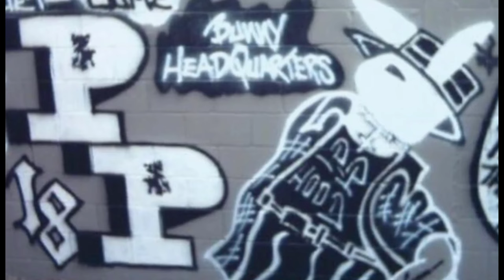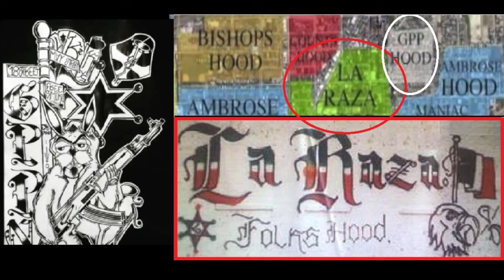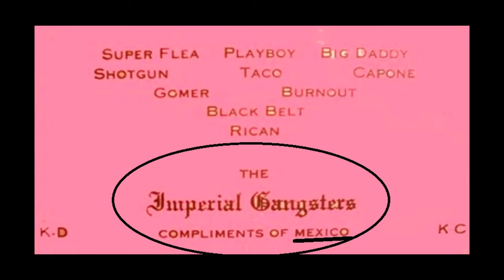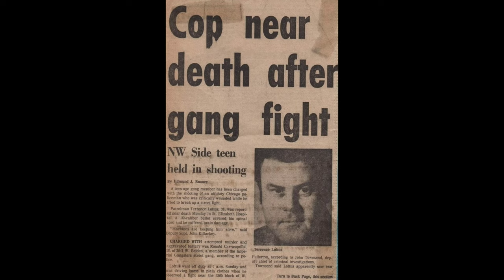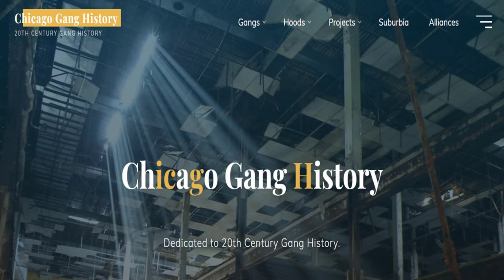Chicago Latino Gangs - Part 2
Gang Expert Gabe Morales completes the history of Latino Gangs in Chi-Town as shown in his book "Chicago-Based Gangs: Beyond Folks and People" co-written with Ret. CPD Gang Det. Joe Sparks.